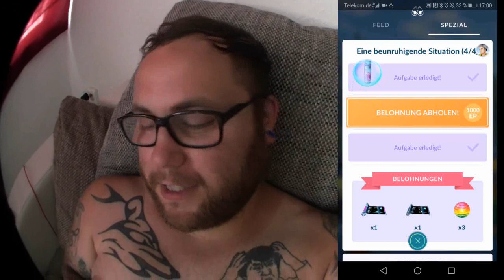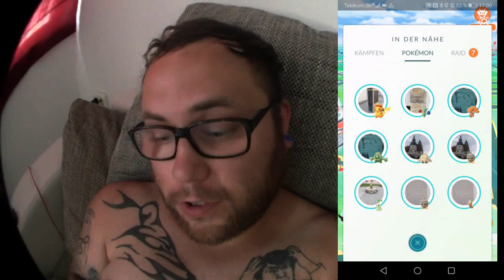Eine beunruhigende Situation : Kapitel 4 (Aus & Vorbei) | Pokémon GO Deutsch # 386